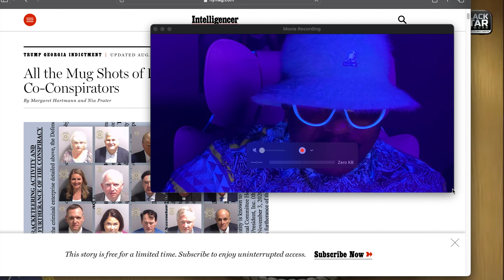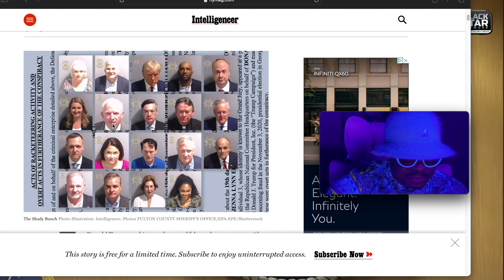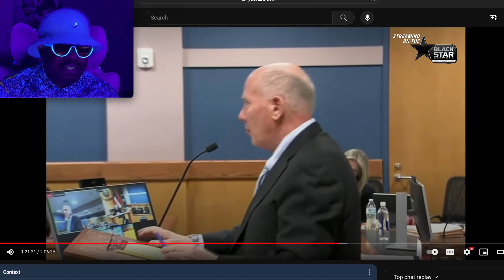Donald Trump hits back and HARD! Georgia District Attorneys in an "inappropriate" relationship!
Donald Trump's and Rudi Giuliani's attorneys question Georgia District Attorney Fani Willis of having a hot relationship with her appointed special prosecutor Nathan Wade.  Looks like Trump wis

I know they are doing this pro bono